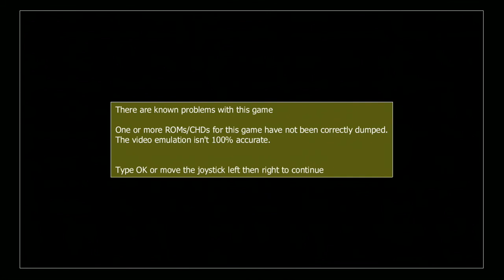[HD] 720p Virtua Racing Oops! crash! crash! crash! Long Version